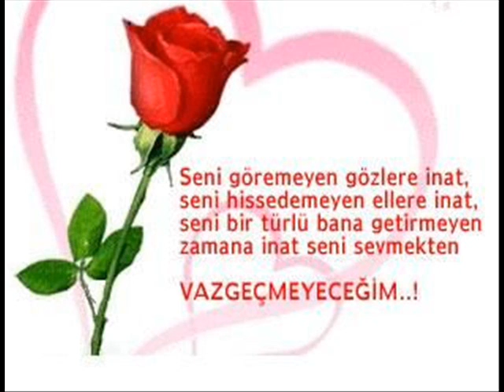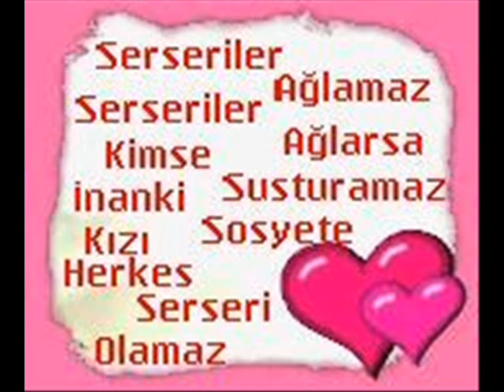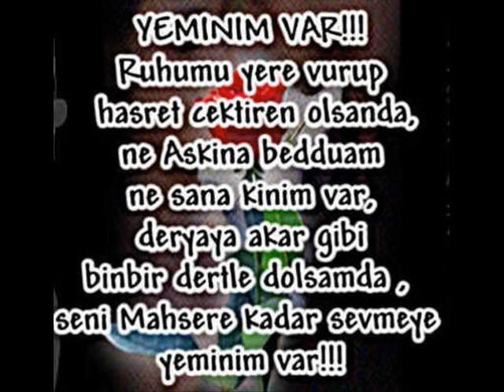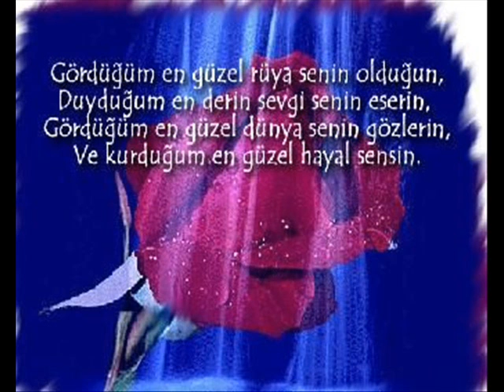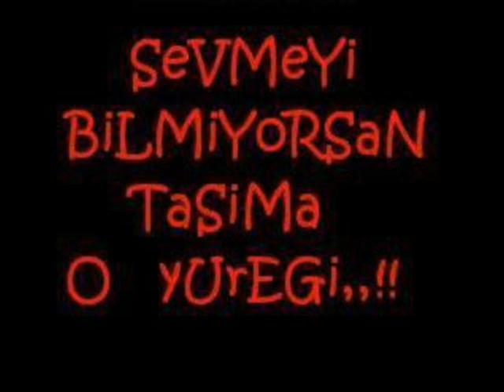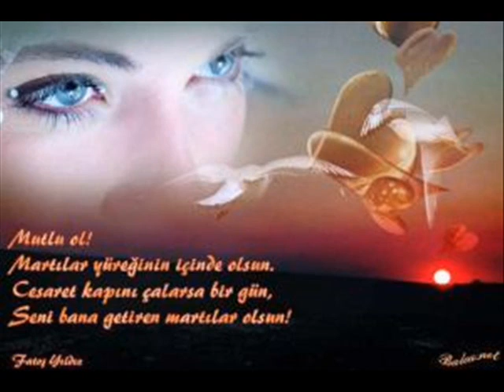lale cafe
diyarbakirli gençler